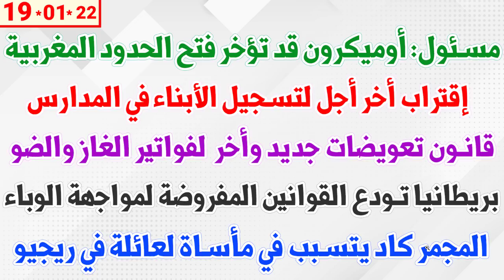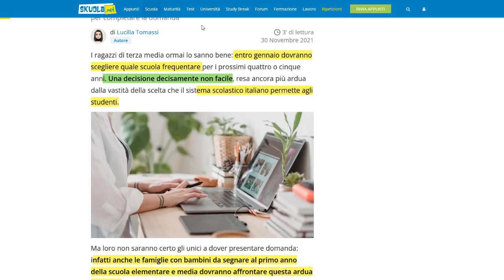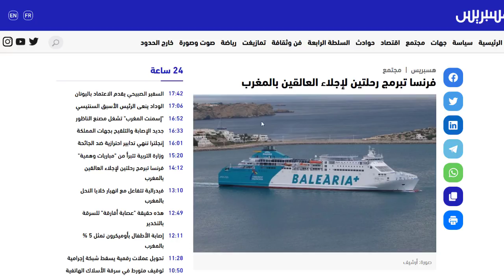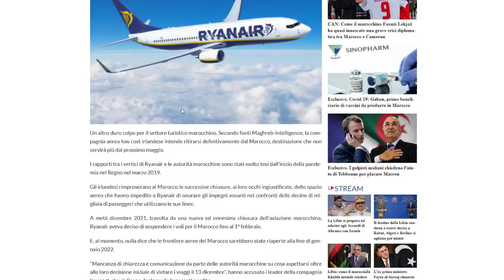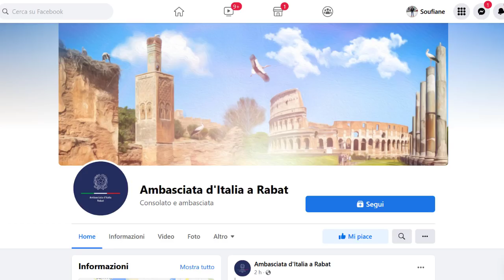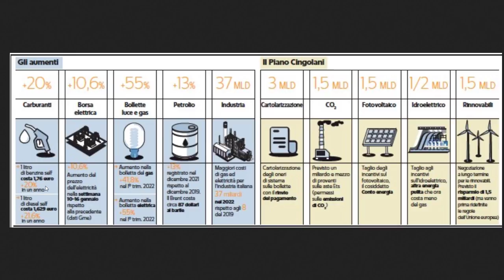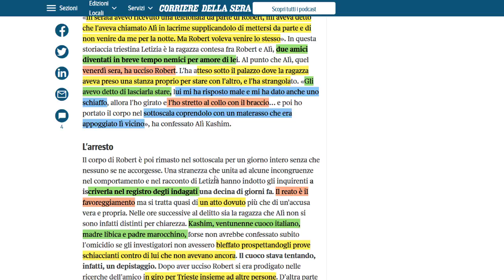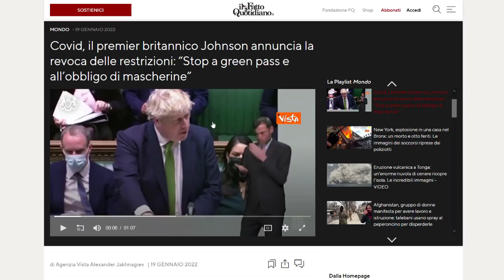أوميكرون قد تؤخر فتح الحدود المغربية + إقتراب أخر أجل لتسجيل الأبناء في المدارس + قانون تعويضات جديد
مسئول: أوميكرون قد تؤخر فتح الحدود المغربية + إقتراب أخر أجل لتسجيل الأبناء في المدارس + قانون تعويضات جديد وأخر  لفواتير الغاز والضو + بريطانيا تودع القوانين المفروضة لمواجهة الوباء + المجمر كاد يتسبب في مأساة لعائلة في ريجيو